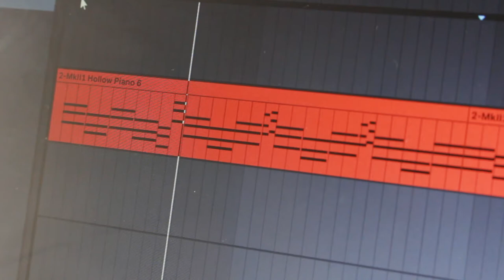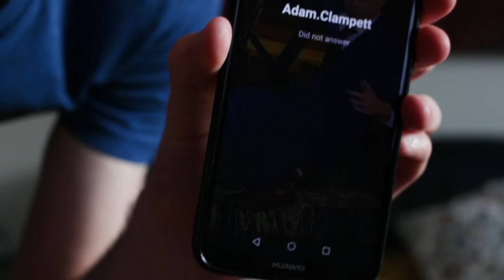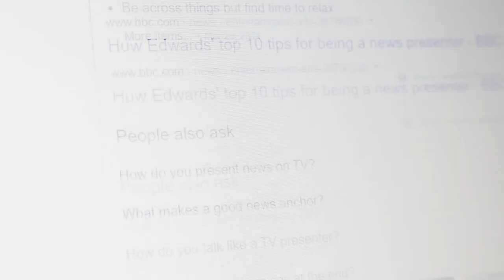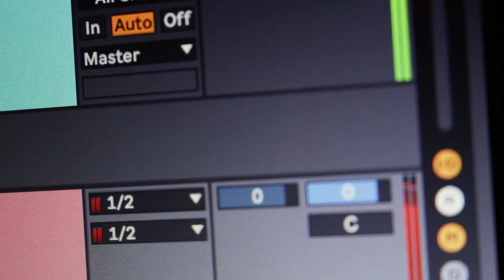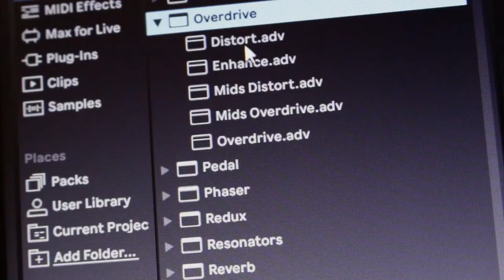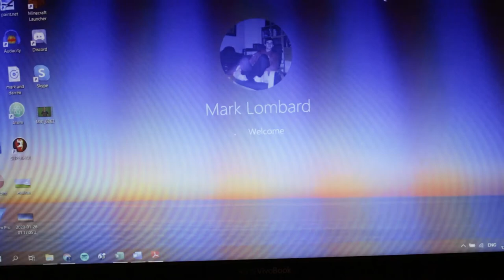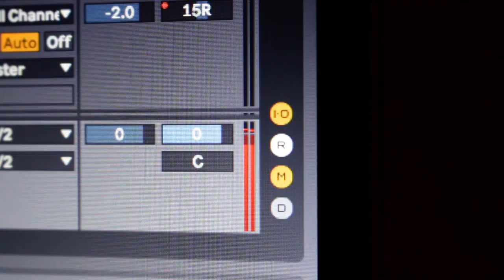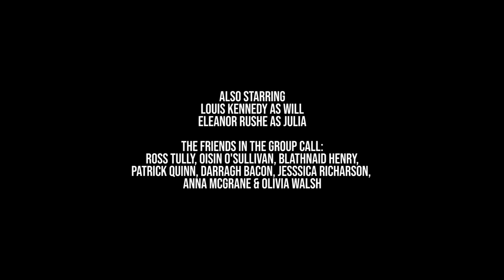The Corona Logs Of Mark Lombard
This is my first short film made by myself. Not too bad tbh. Thanks to all who are credited at the end of the video for contributing to this video, would've been not as cool without your digital appearances.

Music in video:
It's Choade My Dear
Faking Jazz Together
Quadropuss Land
Forever Dolphin Love
Megumi The Milkyway Above
By Connan Mockasin

Fucked Up (3:57AM)
By Stars Of The Lid

Hankie
By Aphex Twin